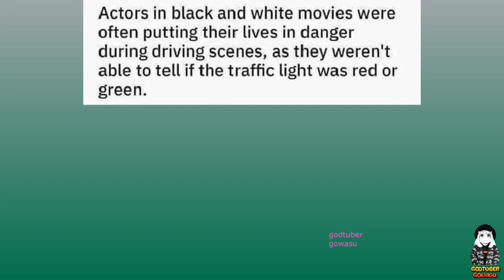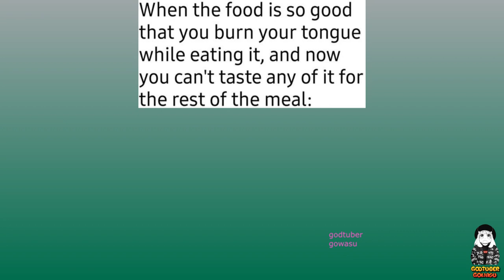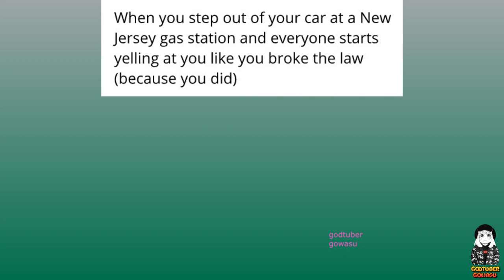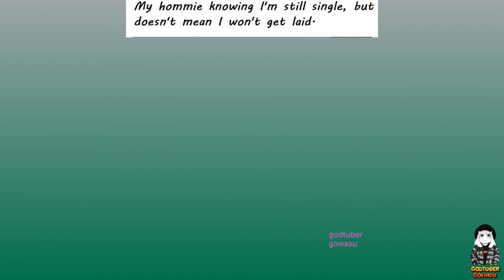No Sense Dank Memes V5